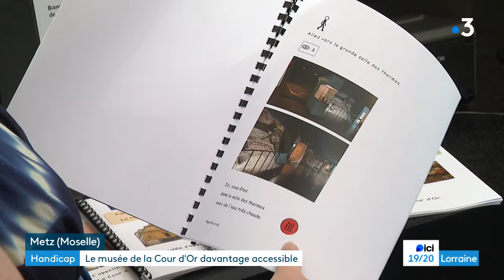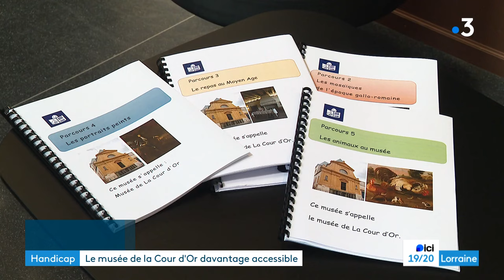Handicap : A Metz, le musée de la Cour d'Or s'ouvre aux publics aux besoins spécifiques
A Metz, le musée de la Cour d'Or innove et offre davantage d'accessibilité aux publics aux besoins spécifiques.